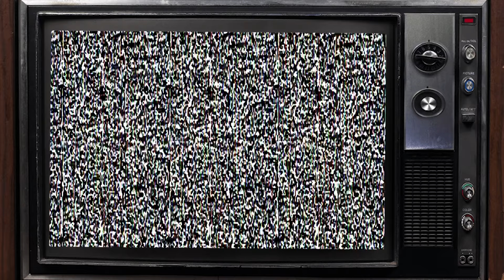NEXT WEEK • Promo • Misty and Ike (it's a podcast)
Heres a sneak preview of whats coming up next week on Misty & Ike